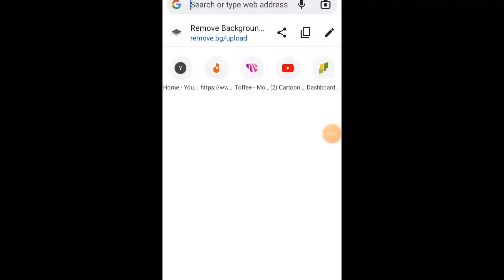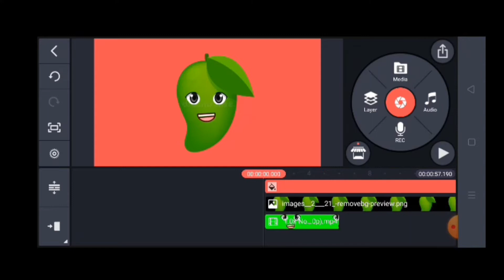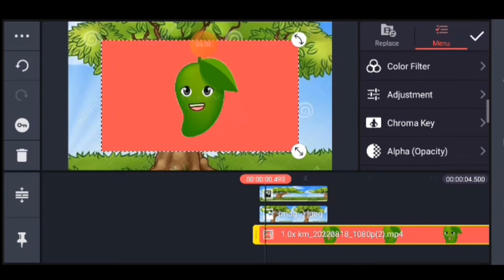how to create cartoon fruit character...